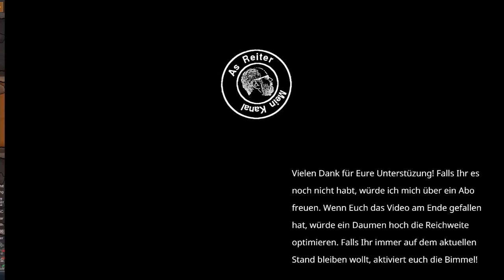Rimworld deutsch S1E015